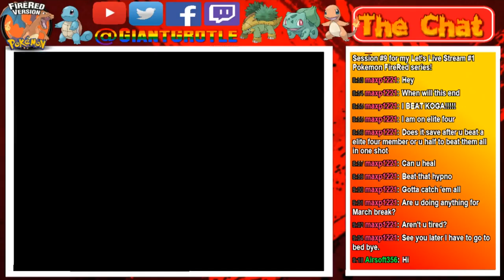Pokemon FireRed - Part 79: Giovanni the Greatest Trainer! | GiantGrotle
Well Giovanni said it himself! He is the greatest trainer!
QOTD: Do you think that Giovanni is the greatest trainer?